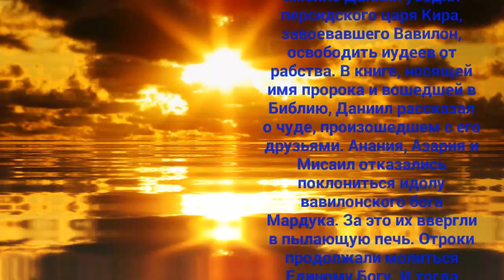Пророк Даниил и святые три отрока Анания, Азария и Мисаил - 30 декабря.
За шестьсот лет до
Рождества Христова
Израиль был завоеван
Вавилонским царством.
Завоеватели обратили в
рабство почти всех жителей
страны. Среди пленников
оказались и знатные
отроки Даниил, Анания,
Азария и Мисаил.
Их взял к своему двору
вавилонский царь
Навуходоносор. Юношей
обучали халдейскому языку
и различным наукам. Но
они хранили память о
родине, о преследуемых
соплеменниках. По
преданию, за это Господь
даровал им мудрость, а
Даниилу – дар
прозорливости. Он
истолковал сны царя
Навуходоносора,
предсказав гибель
Вавилону и пришествие
Спасителя. По преданию,
именно Даниил убедил
персидского царя Кира,
завоевавшего Вавилон,
освободить иудеев от
рабства. В книге, носящей
имя пророка и вошедшей в
Библию, Даниил рассказал
о чуде, произошедшем с его
друзьями. Анания, Азария и
Мисаил отказались
поклониться идолу
вавилонского бога
Мардука. За это их ввергли
в пылающую печь. Отроки
продолжали молиться
Единому Богу. И тогда
явился Ангел Господень и
охладил пламя, и отроки
остались невредимы.